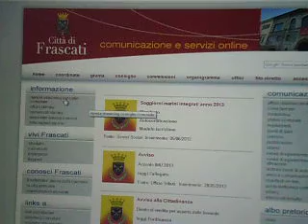Riprese in streaming dei lavori di CONSIGLIO COMUNALE :da oggi è realtà !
Partono oggi, dopo 372 giorni di oscuramento bolscevico la nuova procedura di trasparenza